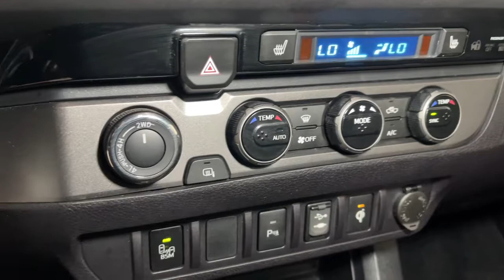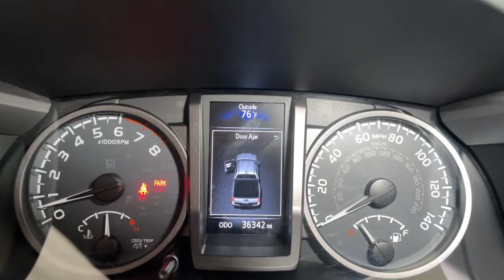2017 Toyota Tacoma Prescott, Flagstaff, Phoenix, Bullhead City, Havasu, AZ PT4600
Silver Sky Metallic Used 2017 Toyota Tacoma available in Prescott, Arizona at Findlay Toyota Prescott. Servicing the Flagstaff, Phoenix, Bullhead City, Havasu, AZ area.
2017 Toyota Tacoma TRD Sport - Stock#: PT4600 - VIN#: 5TFCZ5AN6HX072527

Bluetooth, Backup Camera, Navigation System, Alloy Wheels, Sunroof/Moonroof, Heated Seats/Heat Package, Technology Package, Tow Package, Bucket Seats, Tacoma TRD Sport, 4D Double Cab, V6, 6-Speed Manual, 4WD, Silver Sky Metallic, Graphite w/Gun Metal w/Fabric Seat Trim (FD), 120V/400W Deck Mounted AC Power, 130 Amp Alternator, ABS brakes, Air Conditioning, Alloy wheels, ATF Cooler, Auto Headlights, Auto-Dimming Inside Rear-View Mirror w/Compass, Blind Spot Monitor w/Rear Cross Traffic Alert, Class IV Hitch Receiver, Color-Keyed Overfenders, Compass, Cruise Control, Dual Zone Automatic Climate Control, Electronic Stability Control, Engine Immobilizer, Engine Oil Cooler, Entune App Suite, Exterior Parking Camera Rear, Heated Front Seats, Illuminated entry, Lane Change Assist, LED Daytime Running Lights, Low tire pressure warning, Navigation System, Power Sliding Rear Window w/Privacy Glass, Power Steering Cooler, Power Tilt/Slide Moonroof, Premium & Technology Package, Radio: Entune Premium w/AM/FM/CD/Nav/App Suite, Rear Parking Assist Sonar, Remote keyless entry, Smart Key w/Push Button Start, Traction control, Trailer Sway Control, Variable Intermittent Wipers, Wide Angle Front Fog Lamps.brbrWelcome to Findlay Toyota in Prescott. All of our cars are hand picked and inspected for your piece of mind. This Toyota is equipped with the following options:brbrClean CARFAX.brbrCertified. Toyota Certified Used Vehicles Details:brbr  * Powertrain Limited Warranty: 84 Month/100,000 Mile (whichever comes first) from TCUV purchase datebr  * Limited Comprehensive Warranty: 12 Month/12,000 Mile (whichever comes first) from certified purchase date. Roadside Assistance for 7 Year / 100,000 Milebr  * 160 Point Inspectionbr  * Warranty Deductible: $0br  * Transferable Warrantybr  * Vehicle Historybr  * Roadside AssistancebrbrbrOdometer is 18508 miles below market average! 4WD 6-Speed Manual Awards:br  * 2017 KBB.com Best Resale Value Awards   * 2017 KBB.com 10 Most Awarded Brands